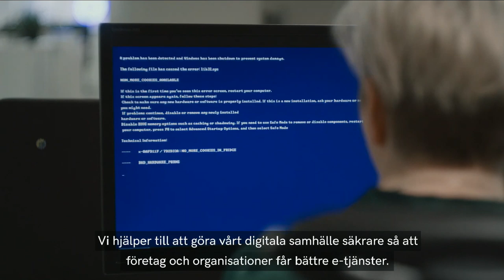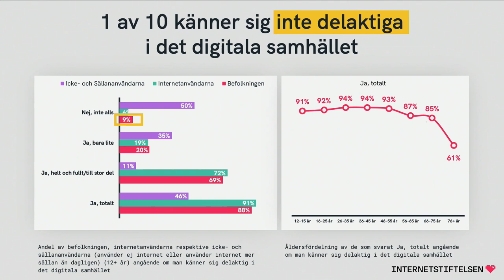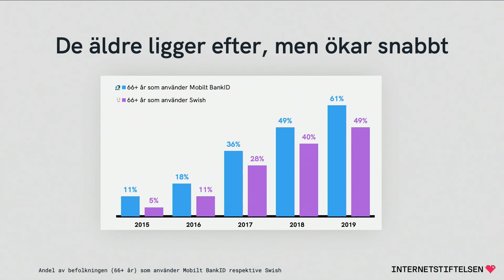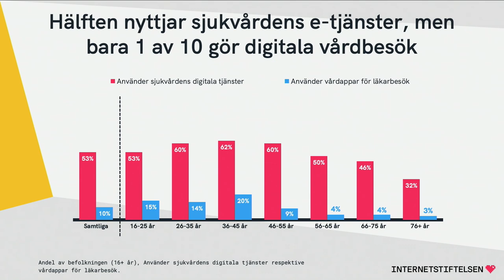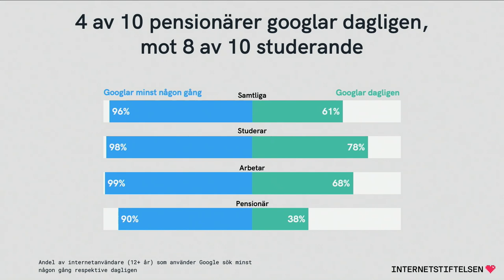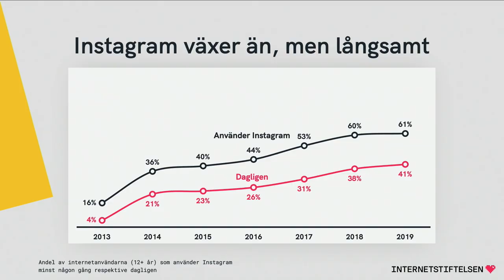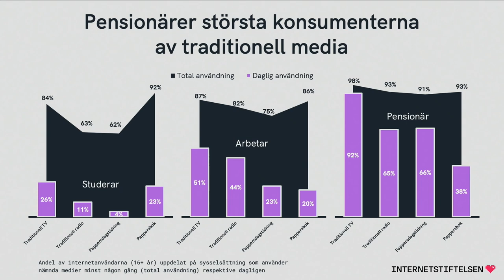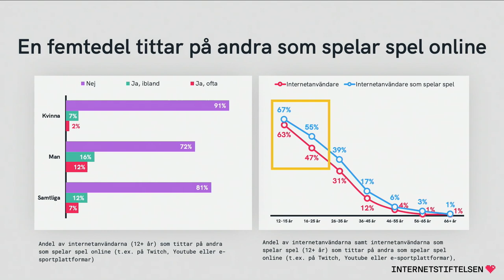Svenskarna och internet 2019 | Presentation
Titta på presentationen av Internetstiftelsens rapport Svenskarna och internet 2019. Svenskarna och internet är en studie som genomförs av Internetstiftelsen. Med undersökningen vill vi bidra med fakta och insikter om hur användningen av internet i Sverige utvecklas. Vi vill ge förutsättningar till att digitaliseringen av det svenska samhället och näringslivet sker på välinformerad grund.

Nyheter för i år är bland annat hur meningsfull tiden på nätet upplevs och hur svenskarna använder de digitala samhällstjänsterna. Läs rapporten här

Medverkande:
Jannike Tillå, affärsområdes- och kommunikationsansvarig, Internetstiftelsen
Måns Jonasson, digital strateg, Internetstiftelsen
Anders Ygeman, energi- och digitaliseringsminister